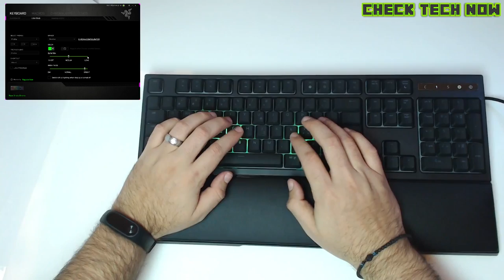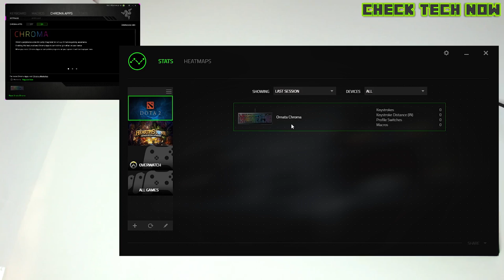Κι άλλα χρώματα!!! Ανοίγοντας το Razer ORNATA CHROMA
Tελικά ήρθε το πληκτρολόγιο που κατάφερε να με εντυπωσιάσει με τα χρώματά του και με την φωτεινότητά του. Τα πλήκτρα έχουν από κάτω τους καινούριος διακόπτες, έχουν ωραία ηχητική αίσθηση, αν και η αλήθεια είναι ότι αν έρχεσαι από την χρήση μηχανικού θα σου κακοφανεί κάπως. Η τιμή του ειναι ιδιαίτερα υψηλή, αλλά και αυτό απευθύνεται σε συγκεκριμμένο κοινό.
Γι όσους ρωτήσετε, το πληκτρολόγιο το έχω πληρώσει και έχει έρθει στην θέση του Deathstalker το οποίο μου εμφάνισε πρόβλημα και έγινε αλλαγή μεταξύ των 2 πληκτρολογίων.

Intro:
331Erock